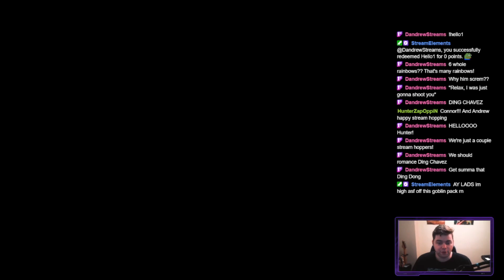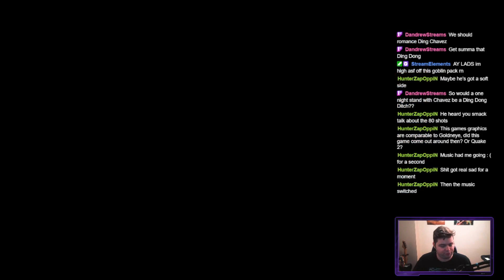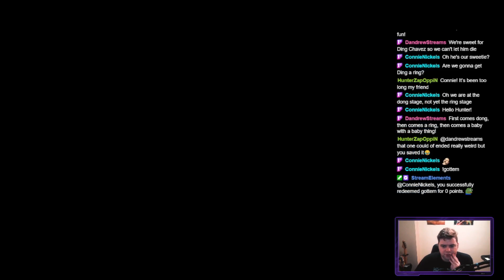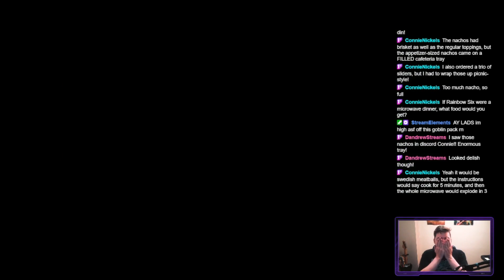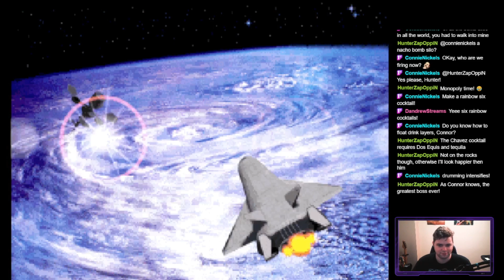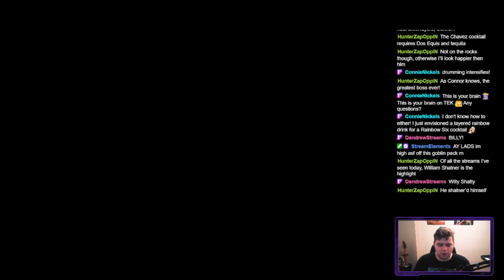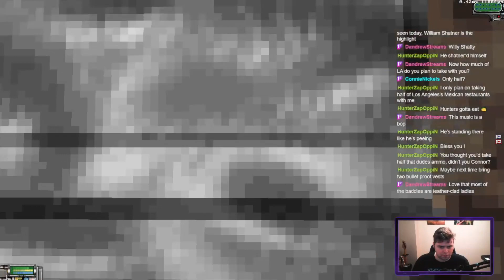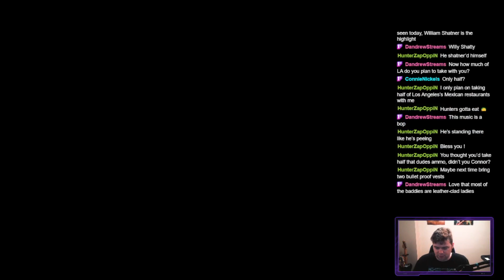Rainbow Six + Tekwar | Crash And Burn!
I played Rainbow Six and got stuck then the game crashed, so then I switched over to Tekwar, got stuck, and the game crashed. Classic.